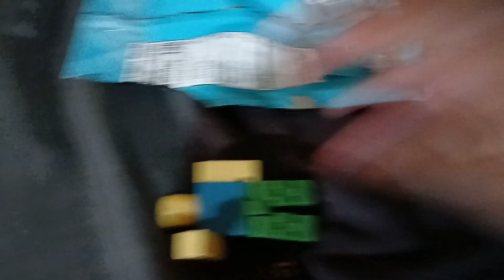content warning but ROBLOX TOYS